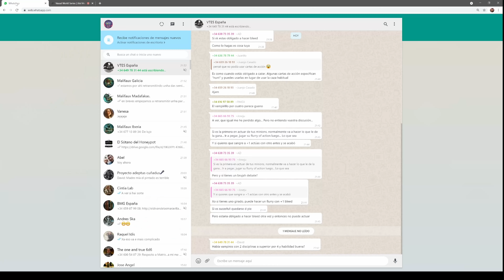VWS Semifinal Plaag Arcanist vs NotSoEmpty Ressurrectionist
Comentario en diferido de la primera semifinal de las Vassal World Series.

La lista de Seamus:
Size: 50 - Pool: 6
Leader:
  Seamus
    The Whisper
Totem(s):
  Copycat Killer
Hires:
  Manos, The Risen
  Carrion Effigy
    Effigy of Fate
  Nurse
  Necropunk
  Anna Lovelace
    Grave Spirit's Touch
References:
  Reliquary (Manos)
  Mindless Zombie

La lista de Colette:
Size: 50 - Pool: 5
Leader:
  Colette Du Bois
Totem(s):
  Mechanical Dove
  Mechanical Dove 2
  Mechanical Dove 3
Hires:
  Cassandra Felton
  Carlos Vasquez
  Coryphee Duet
  Angelica Durand
    Soulstone Cache
  Mannequin
  Mannequin 2
References:
  Mechanical Dove